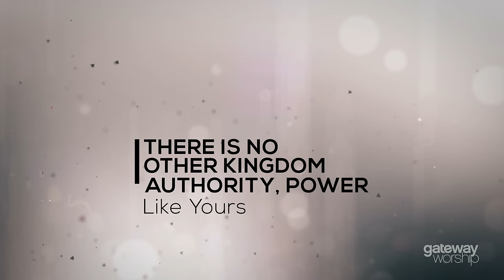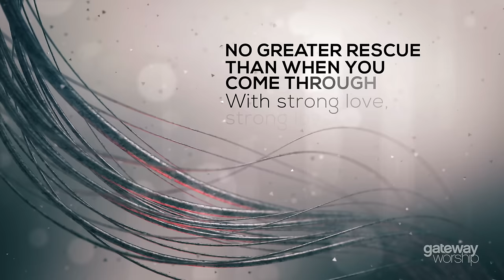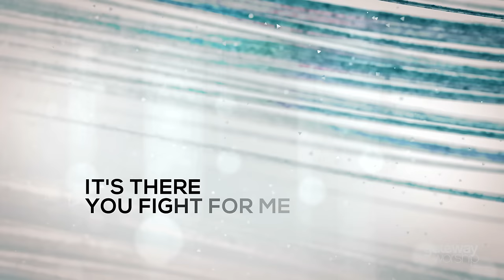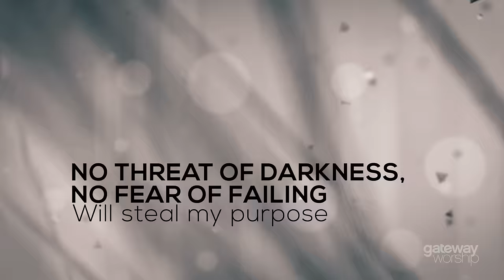Every Battle // Rita Springer // Gateway Worship Voices Official Lyric Video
We have been so blown away by the response to this song. The revelation that Rita Springer and Kalley Heiligenthal captured and wrote in EVERY BATTLE has been so influential to the hearts of so many.

Lyric videos from this album in full stereo, split tracks and enhanced with click are available

If you haven't had a chance to listen to Gateway Worship Voices yet, do not miss out. We know the Lord is wanting to say something special and unique for you!